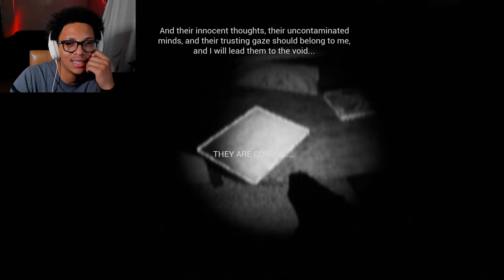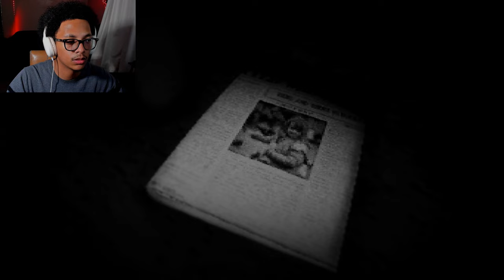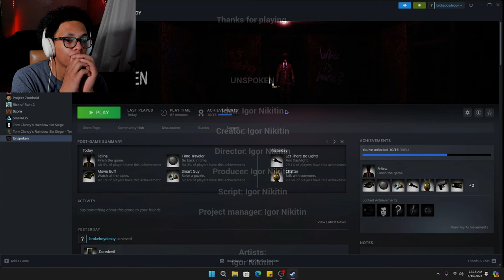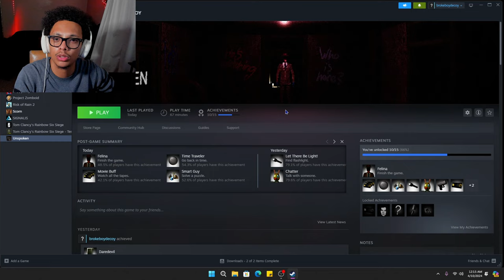If sleep paralysis was playable | Unspoken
Right out of the gates there's this unmatched feeling that somethings watching you. Everything is dark, every light is turned off, and around every corner is something to fear. Play this game at your own risk!
GAME INFO
💥Title:
There's something around every corner! | Unspoken

CHAPTERS
0:00 Intro
0:31 Nightmare
1:24 Ad
2:21 Searching the house
5:22 Mixtape #1
6:07 Unlocked room
6:58 Lights out
9:07 The hallway
11:07 Elevator
11:36 New area
17:07 The push
17:36 The creepy area
20:08 HELL
20:42 Phone call + Mixtape #2
21:40 Strange Figure
22:10 Puzzle
24:29 Gremlin encounter
25:12 Puzzle
26:38 Mysterious Hallway
27:46 New area
29:34 Loop
33:00 The room
34:36 END
35:48 Outro